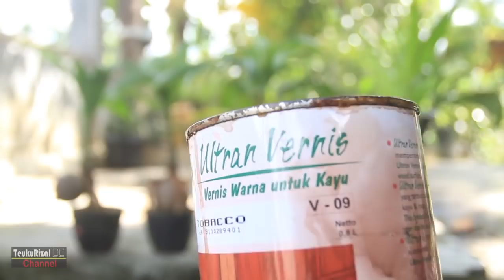VERNIS BATOK BONSAI KELAPA || COCONUT BONSAI VARNISH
Terimakasih sudah bersedia menonton video ini. Jika ada saran,masukan atau kritikan dengan video saya silahkan dikolom komentar. Semoga video-video saya dapat menghibur dan ada mamfaat bagi anda semua. Salam